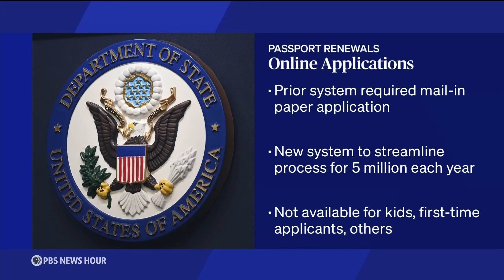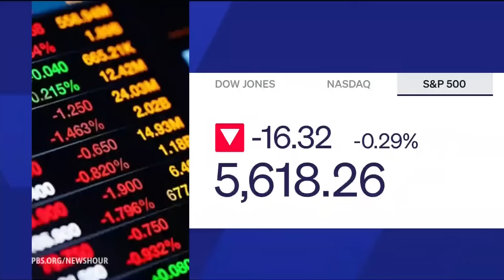News Wrap: Government suing owner of ship that caused Baltimore bridge collapse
In our news wrap Wednesday, the Justice Department is suing the owner of the cargo ship that caused the Baltimore bridge collapse, Boeing's CEO says it will furlough employees to offset the costs of an ongoing strike, Portugal declared a "state of calamity" amid 100 wildfires and officials in Zimbabwe will allow the killing of hundreds of wild elephants to feed people affected by a severe drought